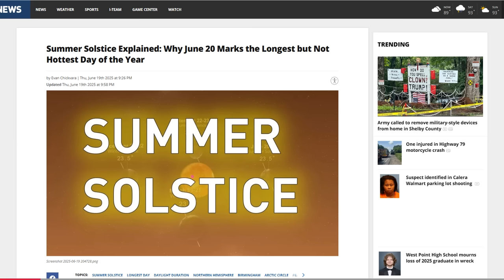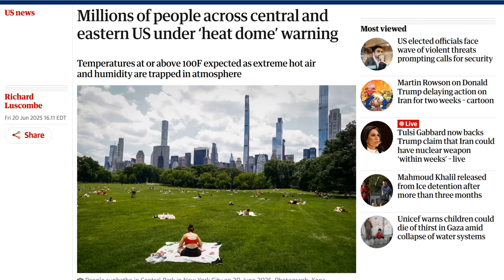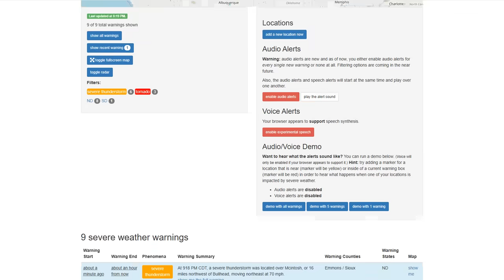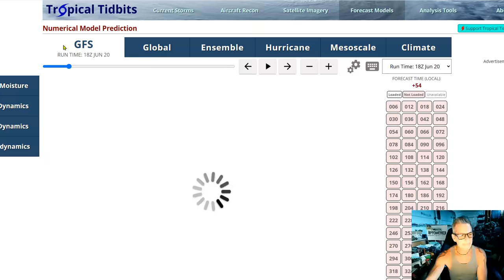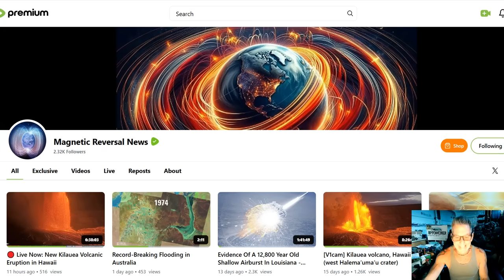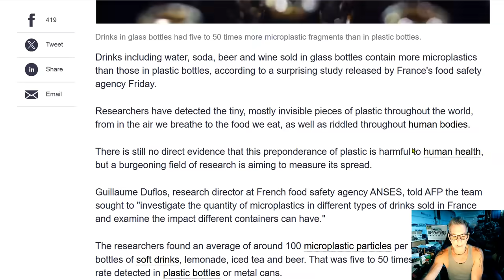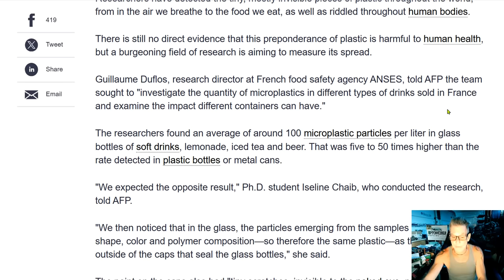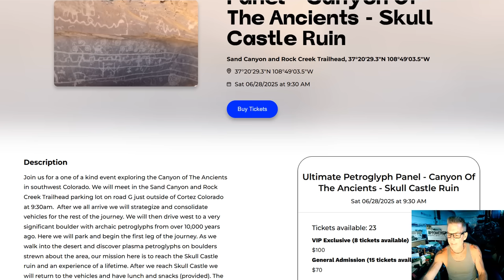Kilauea Lava Fountains Over 1,000 ft - Millions Under Heat Dome Warning - Summer Solstice Explained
Severe Thunderstorms in the Northern Plains and Upper Midwest; Critical Fire Weather in the West; Dangerous Heat in the Central and Eastern U.S.
Lava fountains over 1,000 feet high shoot from Hawaii's Kilauea volcano

Bitcoin: 17NV3vtcQhRnsRnjckCcYkKVEUcnirKQ62

independent media
climate change